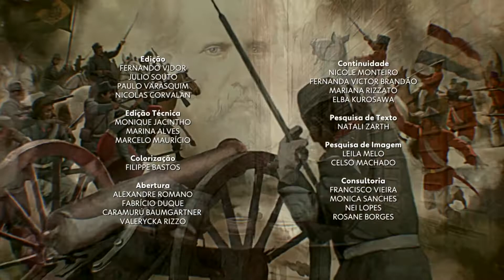[HD] Início sem escalada do ES2 com Gabriela Ribetti - TV Gazeta VItória